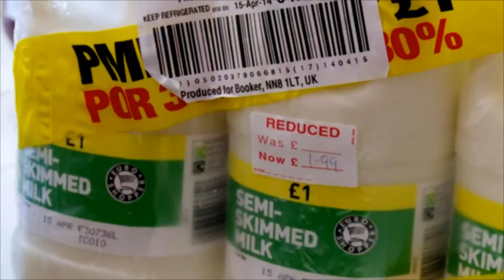Through A Child's Eyes: Trash Picking